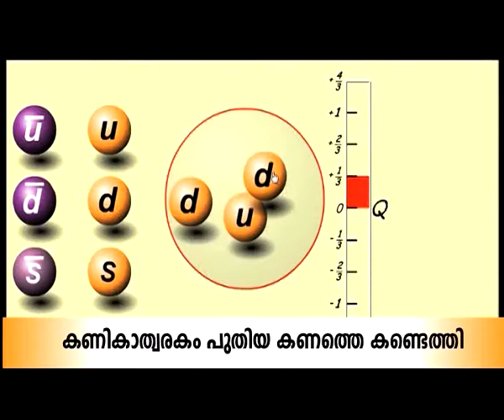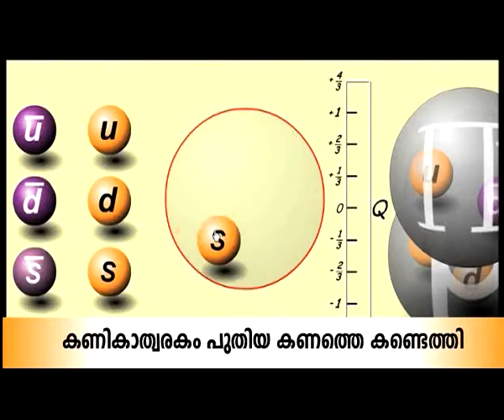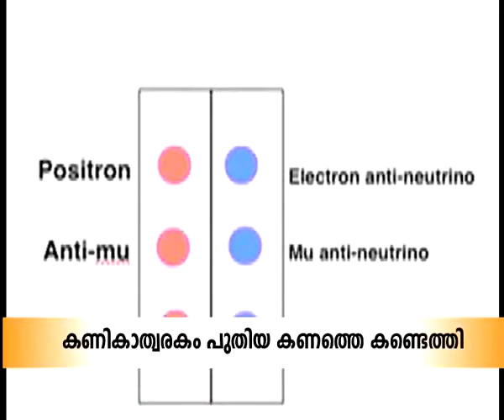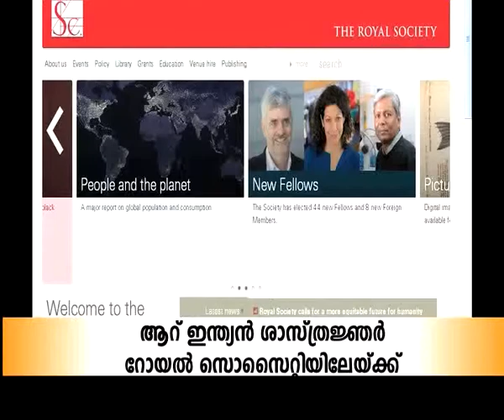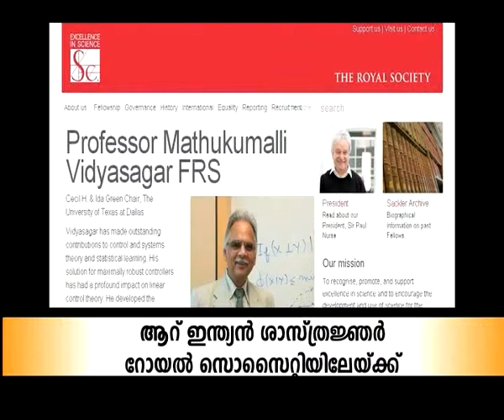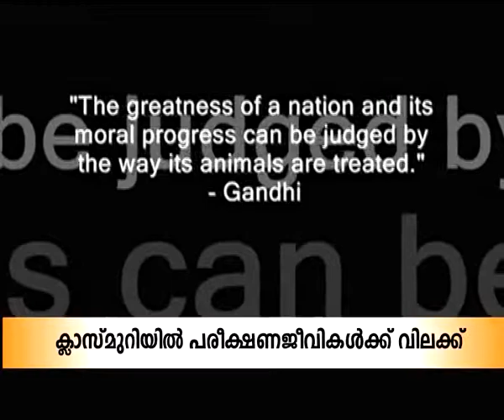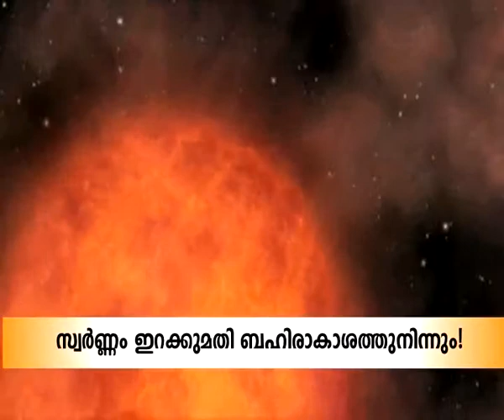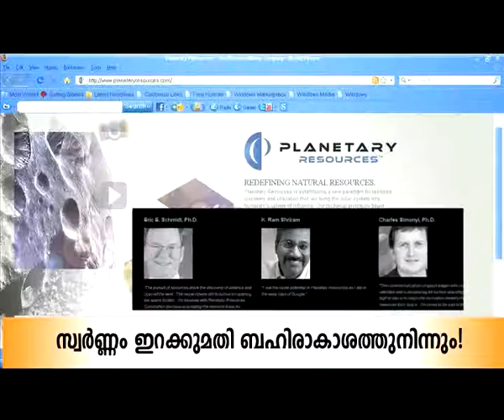SASTHRALOKAM POYA VAARAM: Episode 05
Edited Version of the 30 min Episode 5 of Weekly Science News Update Programme (Sasthralokam Poyavaram). Copyright and Courtesy: ViCTERS Educational Channel, IT@School Project, Department of Education, Government of Kerala.
Script and Associate Producer: N S Arun Kumar) on ViCTER's Educational Channel, IT@School Project, Department of Education, Government of Kerala.Telecast Time: 1.30 PM and 7.00 PM on all Sundays.